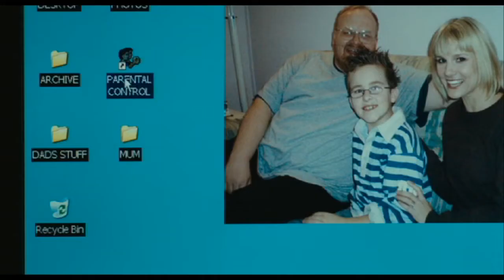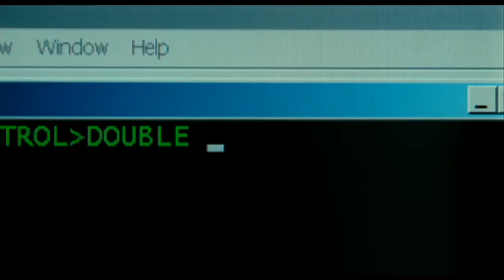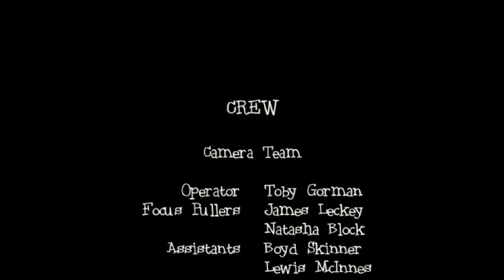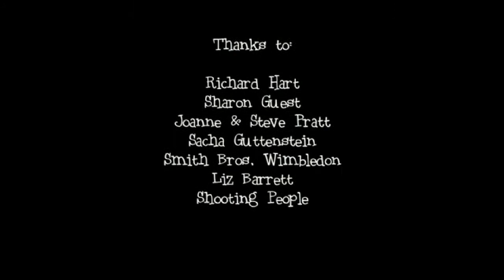'Parental Control' by Damien Cullen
Rhode Island IFF (US) St Louis IFF (US) End of the Pier IFF ...

A short film about a mischievous young boy who attempts to control his parents via a computer.

Directed by: Damien Cullen
Written by: James Hancock
Produced by: Damien Cullen
Edited by: Quentin Estherhuizen
Dir. of Photography: Toby Gorman
Cast: Jake Pratt Nick Von Schlippe Wendy Clark